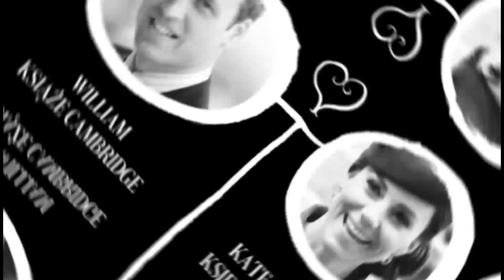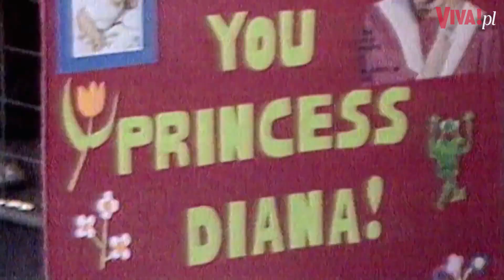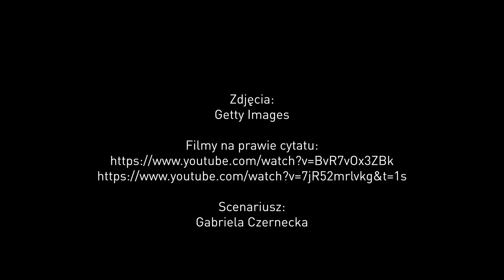Celebrytka i manipulatorka? Jaka tak naprawdę była Diana?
Ulubienica tłumów, zagubiony Kopciuszek na królewskim dworze, księżna Walii. Diana Spencer była kobietą o wielu twarzach. Kobietą, która za życia stała się legendą, a wciąż pozostaje zagadką. Jaka była naprawdę? Przygotowała: Gabrysia Czernecka